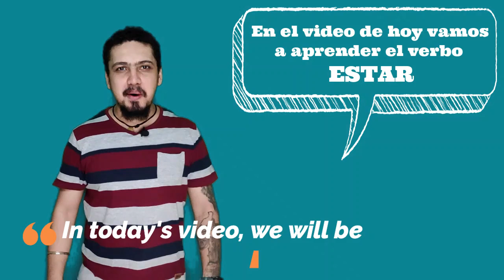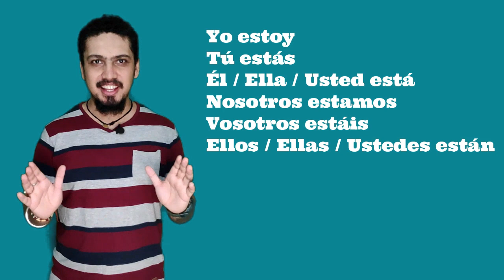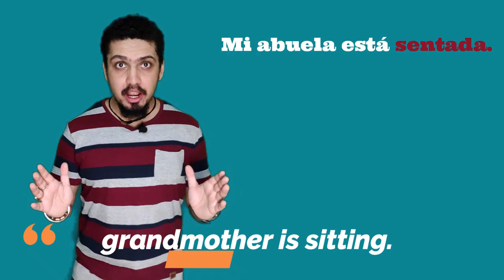Lesson 11 Spanish VERB ESTAR - How to conjugate When to Use?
This is the best video to learn Spanish verb ESTAR for Hindi Speakers.

In this video, you will be learning about the verb ESTAR. We have the conjugation of the ESTAR verb.

यह हिंदी भाषियों के लिए स्पेनिश क्रिया ESTAR सीखने का सबसे अच्छा वीडियो है।

इस वीडियो में, आप क्रिया के बारे में सीख रहे होंगे। हमारे पास एस्टार क्रिया का संयुग्मन है।

Yo estoy
Tú estás
Ud., él, ella está
Nosotros/as estamos
Vosotros/as estáis
Uds., ellos, ellas están

Additionally, we have used a approach of PLACE to explain the usage of the ESTAR verb. You would be able to figure out when you need to use ESTAR and when to use SER.

ESTAR Verb is used for describing Position, Location, Action, Condition and Emotions. Whereas, SER Verb is used to tell Description, Occupation, Characteristics, Time, Origin and Relationship.

इसके अतिरिक्त, हमने ESTAR क्रिया के उपयोग को समझाने के लिए PLACE के एक दृष्टिकोण का उपयोग किया है। आपको यह पता लगाने में सक्षम होगा कि आपको एस्टार का उपयोग करने की आवश्यकता कब है और एसईआर का उपयोग कब करना है।

ESTAR Verb का उपयोग स्थिति, स्थान, क्रिया, स्थिति और भावनाओं का वर्णन करने के लिए किया जाता है। जबकि, SER Verb का उपयोग विवरण, व्यवसाय, लक्षण, समय, उत्पत्ति और संबंध बताने के लिए किया जाता है।

Hope you enjoyed this video. Happy Learning :)